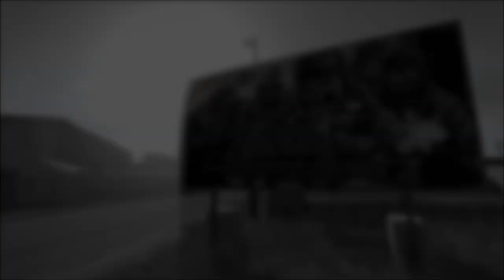THE PURGE - DayZ Standalone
Berezino. We've never got along. I've avoided you for months. A breeding ground for hackers. A haven for ass holes. No rules. No respect. No remorse. No regret. Now it's time ... that we are heard ... this isn't crime ... this is THE PURGE.

Featuring Mr.Moon, Echo & some of my bad ass subs.